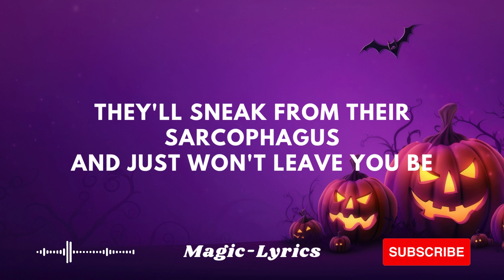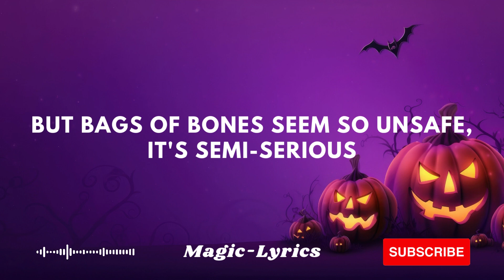Andrew Gold - Spooky Scary Skeletons (Lyrics)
Lyrics : 🎤
Shrieking skulls will shock your soul
Seal your doom tonight
Spooky, scary skeletons
Speak with such a screech
You'll shake and shudder in surprise
When you hear these zombies shriek
We're sorry skeletons, you're so misunderstood
You only want to socialize, but I don't think we should
'Cause spooky, scary skeletons
Shout startling, shrilly screams
They'll sneak from their sarcophagus
And just won't leave you be
Spirits supernatural are shy what's all the fuss?
But bags of bones seem so unsafe, it's semi-serious
Are silly all the same
They'll smile and scrabble slowly by
And drive you so insane
Sticks and stones will break your bones
They seldom let you snooze
Spooky, scary skeletons
Will wake you with a boo!